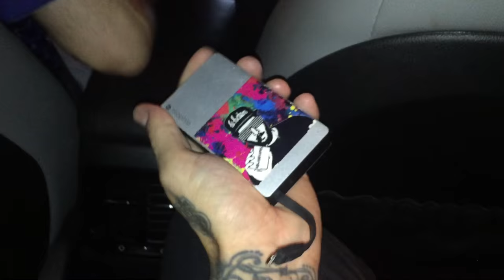POUYA GETS ATTACKED BY FAN AND FIGHTS BACK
Last night I went to the Suicide Boys show at The Roxy and it was pretty crazy.

Featuring: Pouya, Suicide Boys, Fat Nick, Nick Colletti, Getter, Lil House Phone, Robesman, Nedarb, etc